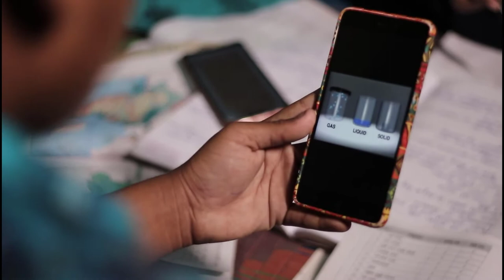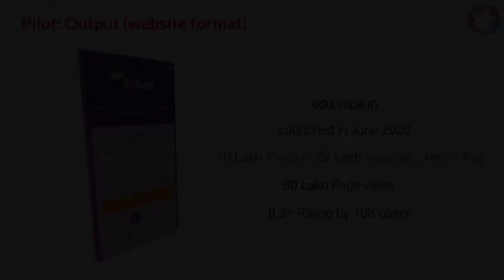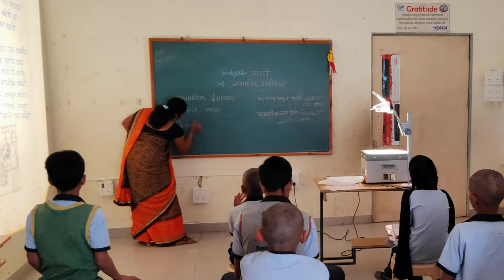VSchool Introduction - Dec 2020